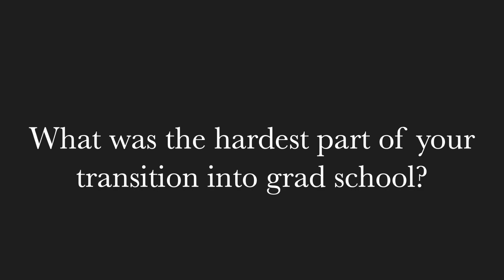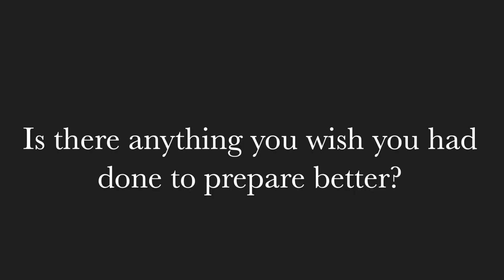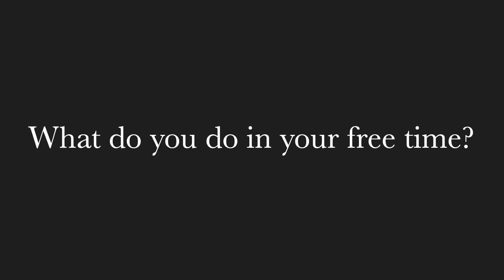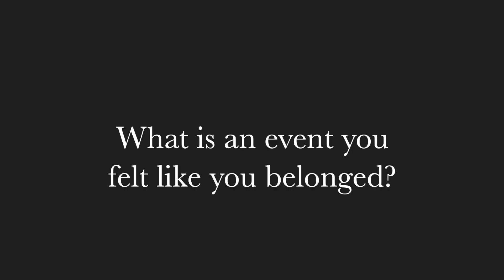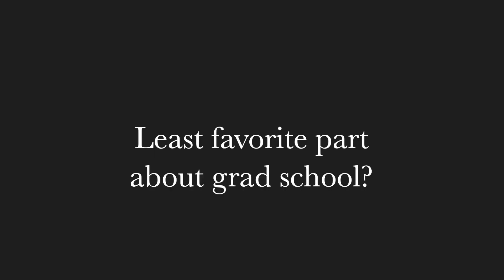Interviewing Graduate Students in Stanford's Electrical Engineering Program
This video was created for my final project for BIOE296: Promoting Effective and Equitable Teaching in Bioengineering. Before arriving here, I couldn’t really find information on the Electrical Engineering PhD program, and how good of a fit it would be for me. Recognizing that everyone has varied experiences, I wanted to provide a video snapshot to allow for increased understanding of what life at Stanford University is like, and provide suggestions for aspects of the program that could be improved. Thank you to my fellow friends/classmates that helped me in making this video possible!! :)